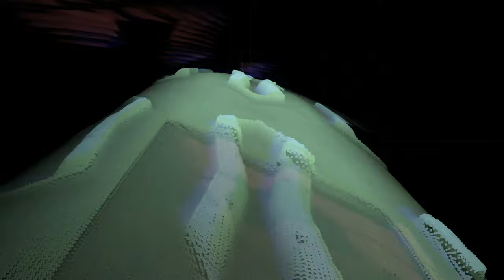Tek-No 136 Bpm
Der anti Tekk und Techno Track 🤣🤪

Track: Tek-No
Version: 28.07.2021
yep another old track upload

Effect author credits:
Face: Krachbude
Point Cloud Default, Grid, Luminosity - StevenM
FeedMe - Jph Wacheski
Youlean Peak Shapes, Youlean Blur - Youlean